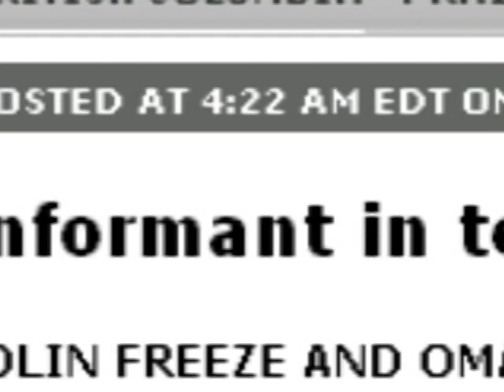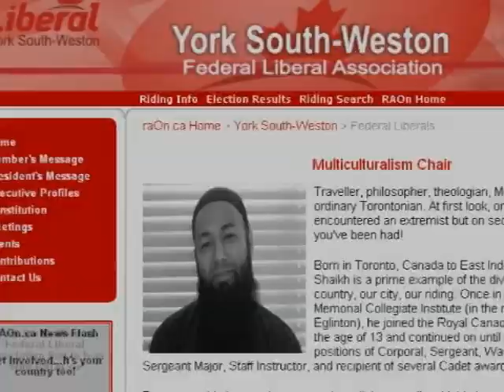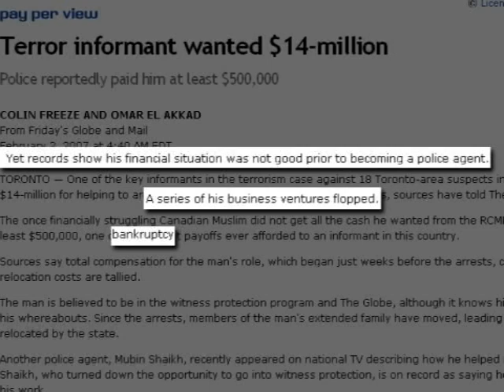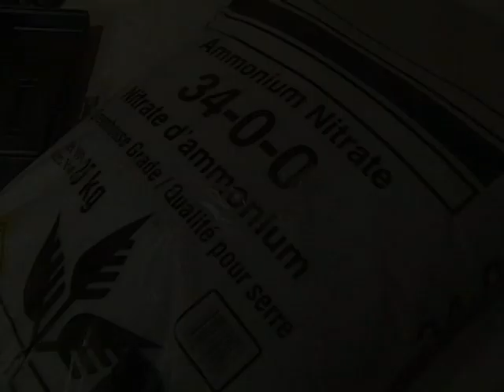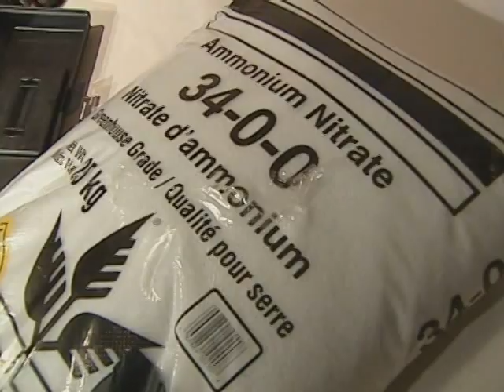3 - Unfair Dealing: The Toronto Homegrown Terror Threat 3/6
Summer 2006 - Canadian law enforcement round up 18 young Muslims, and arrest them on terrorism charges...
Were they a legitimate threat? Or were the Canadian people fooled?